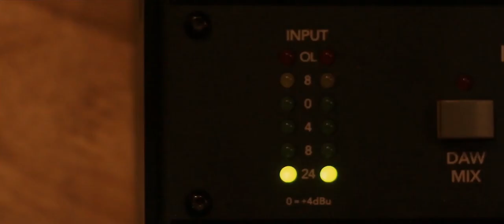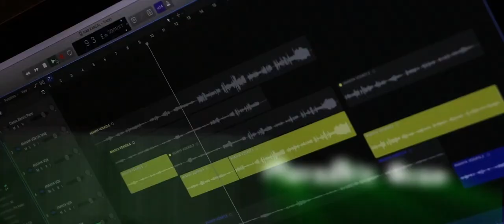Atlee - Tamil Short Film | Ivar Kanghal Oram | Lyric video | Ajay Kumar AK | Lijo Felix | Ananya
Here is the Official Lyrical Video of "Ivar Kanghal Oram" song from "Atlee", an upcoming Tamil Short Film directed by Ajay Kumar AK.

Song : Ivar Kanghal Oram
Singers : Ananya (Sun Singer) & Lijo Felix
Lyrics : Clinton Danush & Pradeep Kumar
Recordist / Studio : Sower Studios

Director : Ajay Kumar AK
Cinematographer / Editor : Abishek Aare
Assistant Cinematographer : Allen Peter | Emmanuel Renold
Lighting : Sunil Deny
Visual Effects : Prasad Rajan F | Vignesh R S | Hemanth | Danush | Rahul | Ajay | Abhishek | Sanjay
Animation : RISING ANIMATORS
Lyric writers : Clinton M | Pradeep Kumar
Assistant Directors : Stallin | Vignesh | Raja Mani | Abdul Thouheed | Faraz
DI Colourist : Rahul
Recording Studio : Sower Studios / LQ melodiq
Associate Director : Sowkar Charan Raj
Sound Recordist : Rohit Sower
Marketing : Saikrishna Balasubramaniam | Dilip | Tharun | Kutty
Publicity : Paul Rozario | Prem Gopinath | Sachin | Ebinizer | Rahul | Chandra Mouli | Naveen | Vigu | Sanjay Lifa | Manju
Executive Producer : Sanjay Kumar
Production department : Divya shree | Bhuvaneshwari | Angel Mariya | Tejaswaran | Kaushik Manu | Rhithika  | Mani kandan
Producer : Ashwini R | AjayKumar AK | Abishek Aare

Production Banner : AK GIANT ENTERTAINMENTS
in association with : RISING ANIMATORS

Listen to "Atlee - Tamil Short Film" Album on your favorite Streaming Platforms :-